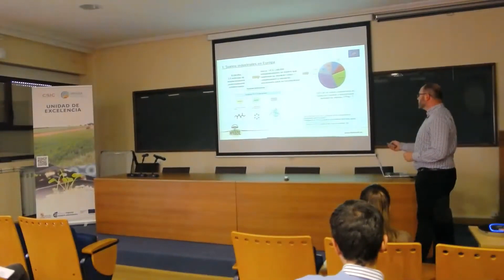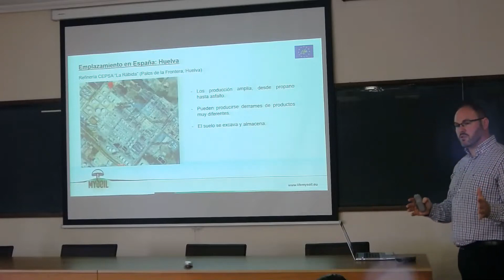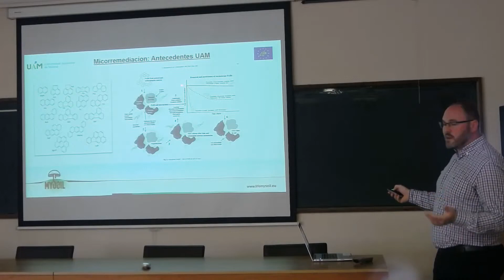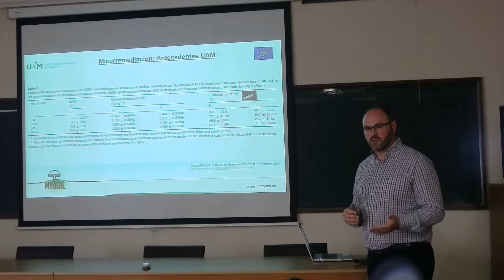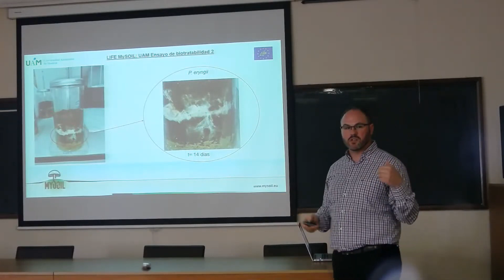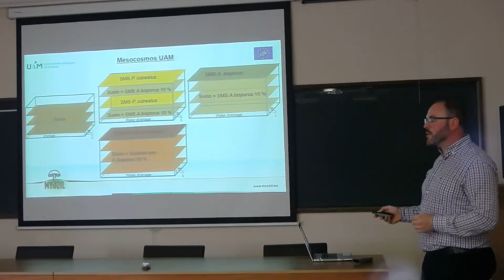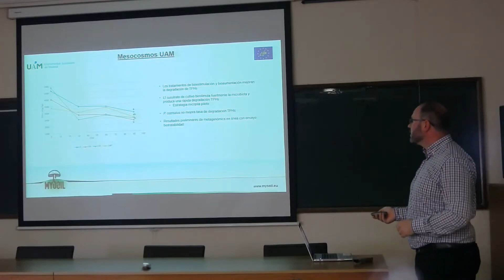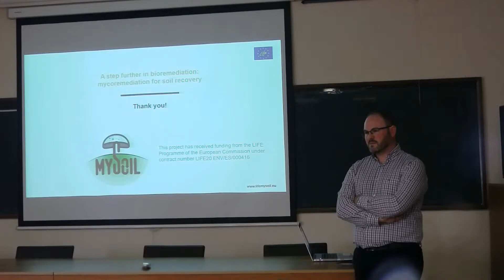LIFE MySOIL presentation during a seminar on mycoremediation of soils contaminated with hydrocarbons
In this video, Carlos García Delgado, partner from the Universidad Autónoma de Madrid (UAM), delivers the seminar "Mycoremediation of soils contaminates with hydrocarbons: the LIFEMySOIL project", held in the Institute of Natural Resources and Agrobiology of Salamanca (Spain) on November 10th, 2023.

During the seminar, which was also live-streamed, he gave a general overview of the project, introducing the objectives and the three demonstration sites, with the main focus being put on the Spanish location.

He detailed the strategy of the UAM in selecting the type of fungi for the mycoremediation process, as well as the results of the different biotreatability tests carried out. The mesocosm experiments were also presented.

This project has received funding from the LIFE Programme of the European Commission under contract number LIFE20 ENV/ES/000416.